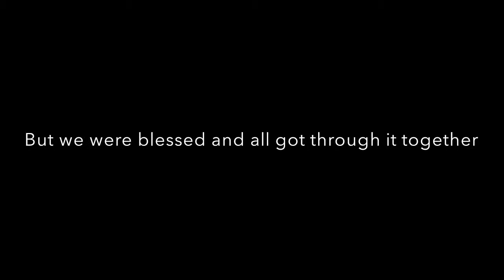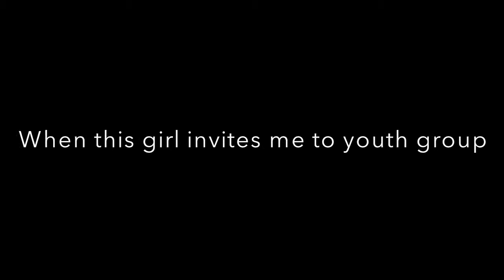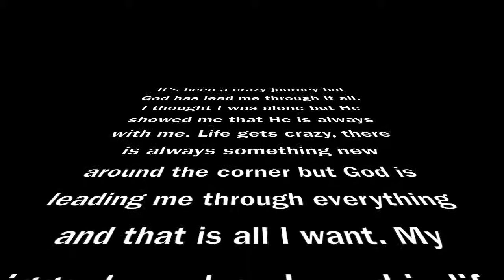Faith Journey Map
This video is about Faith Journey Map